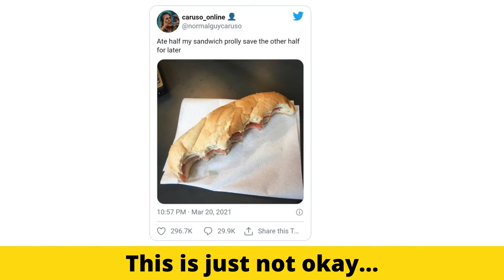Photos That Will Trigger Your OCD || They Had One Job and They Failed Terribly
Hello friends 🤗🤗🤗